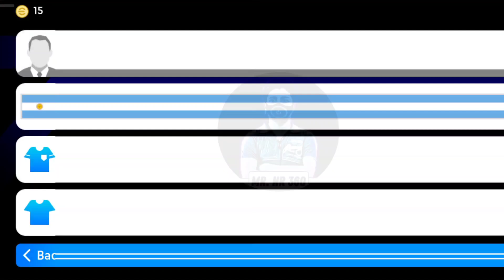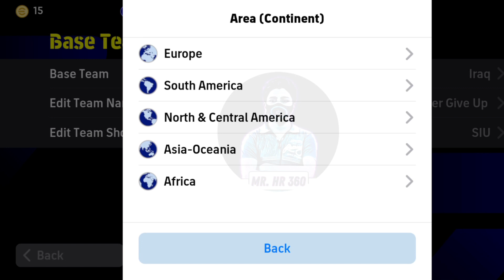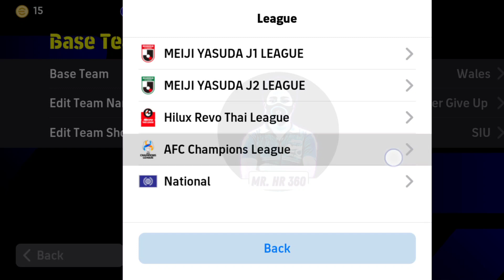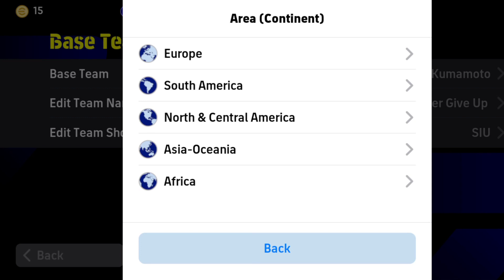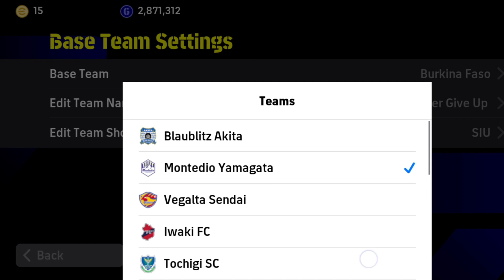Top 11 Rare Formation In eFootball 2024 Mobile || 4-2-4 Still Available!?🤔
how to get rare formation
how to get 3 cf formation in efootball
4132 formation efootball 2023
4213 formation efootball 2023
4123 formation efootball 2023
2amf formation in football 2023
formation football 2023
sepahan sc efootball 2023
efootball 2023 formation
how to get 4213 formation efootball